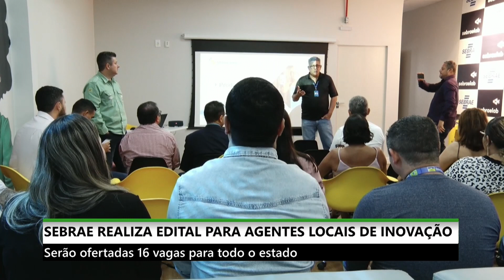Serão ofertadas 16 vagas para todo o estado